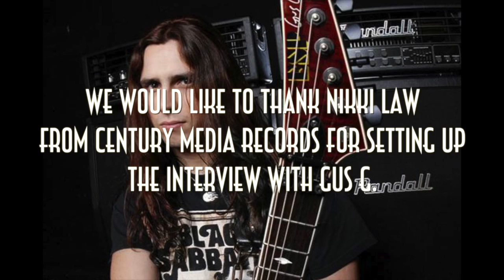BackstageAxxess interviews Gus G.